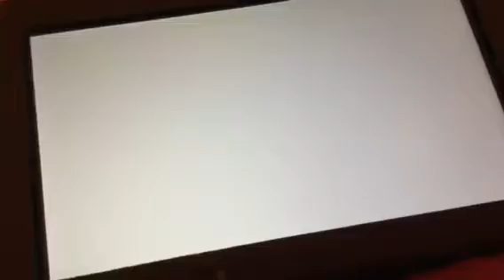Let’s Play: Super Mario Odyssey Part 1.9